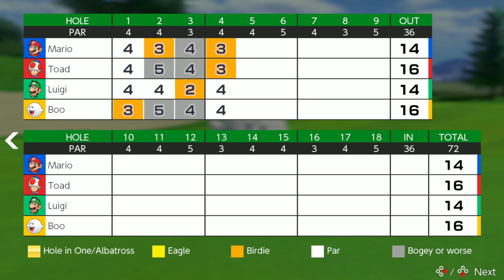Mario Golf Super Rush - Stand Golf ROOKIE COURSE Gameplay Switch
Mario Golf Super Rush - Stand Golf ROOKIE COURSE Gameplay 9 Holes Nintendo Switch